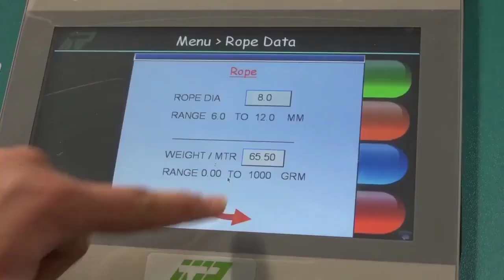5 businesses you can easily start and earn high profits in urdu and hindi|MMS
We have nothing to do with the transactions of customers and dealers, it is their own responsibility. We are not responsible for the transactions of both. It belongs to individuals or organizations that deserve respect.